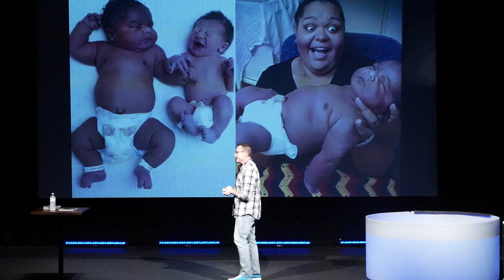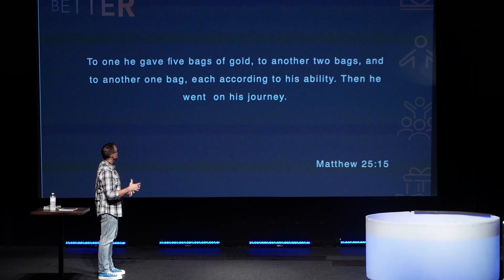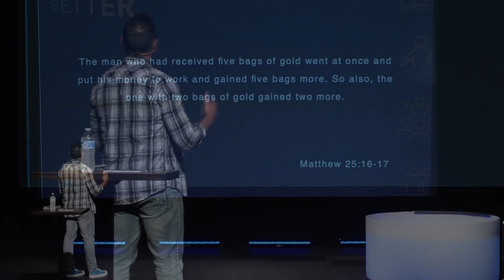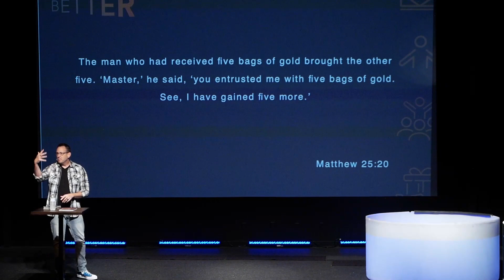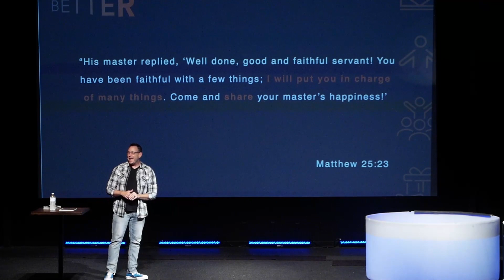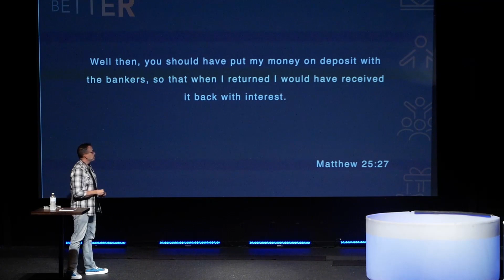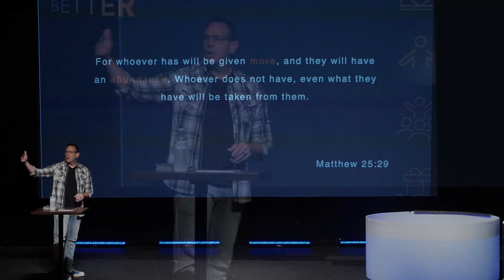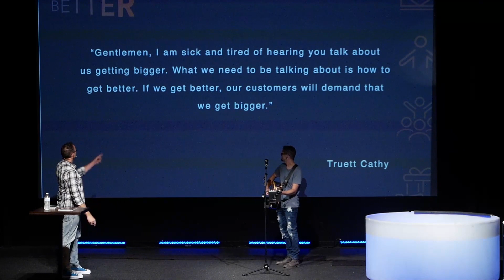Better Before Bigger | Week 1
Welcome to River Lake Church Online

First Time Guest? Go to new.riverlakechurch.com

River Lake Church exists to live out our mission to MAKE IT EASY FOR EVERYONE TO FIND AND FOLLOW JESUS! And we do that through our Sunday services, small groups, volunteering, community events and outreach.

Services
Saturday at 5:00 PM
Sunday at 8:00 AM | 9:45 AM | 11:30 AM